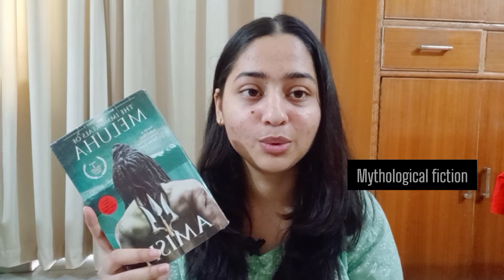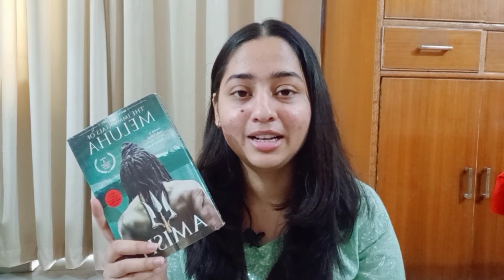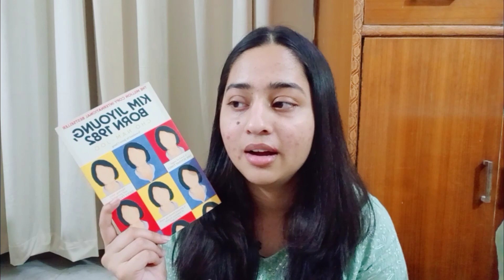Discover the "5 Must-Reads" that Got Me Hooked on Reading!Book recommendations for beginners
Books recommended in the video:
1. The Immortals of Meluha
2. Tuesdays with Morrie
3. Kim Ji Young Born 1982
4. Diary of a young girl
5. My life an illustrated autobiography of A P J Abdul kalam
These were my personal favourite books and books I began reading with!

Timestamps
00:00-00:35 Book recommendations
00:35-01:56 BOOK 1
01:56-02:56 BOOK 2
02:56-03:25 BOOK 3
03:25-04:13 BOOK 4
04:13-05:02 BOOK 5
05:02-05:34 outro

Watch this video if you want hear more about the book "Kim Ji Young Born 1982" here: